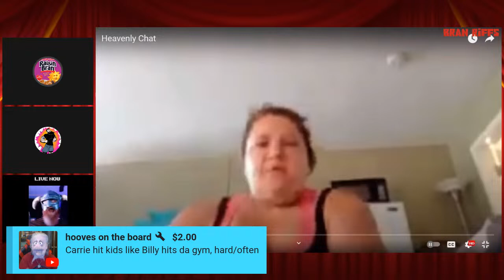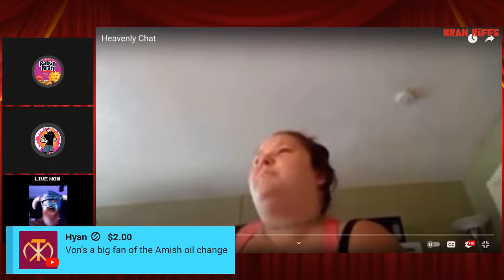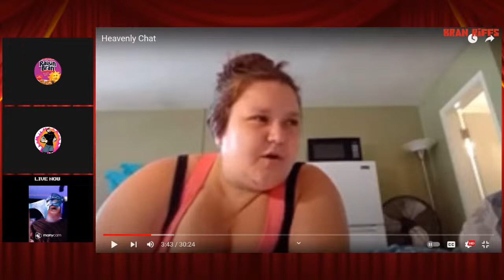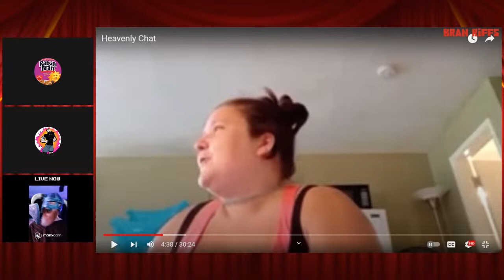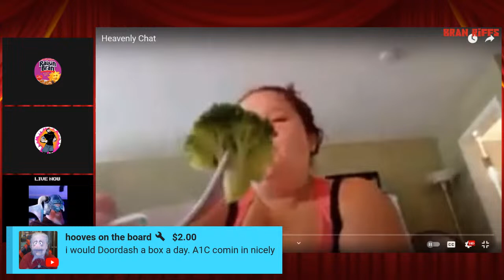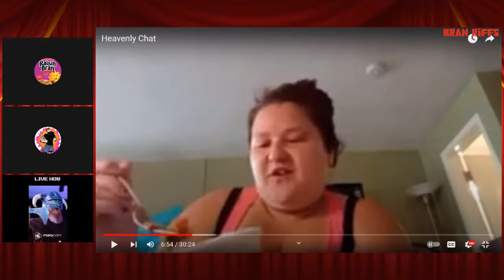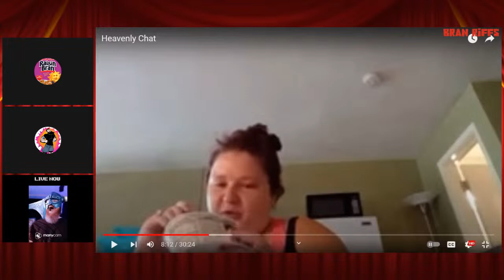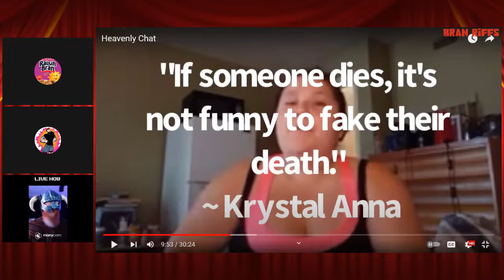Cow Corral (Ep. 34)